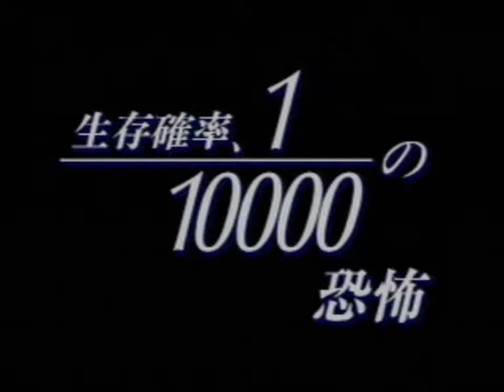Clock Tower 2 (クロックタワーセカンド) Promo Video + Final Intro from - The Door of the Fear- Demo Disc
This video's resolution is naturally low as it's from a PS1 disc.
This is promo footage that starts when you boot up the "Door of the Fear" Demo Disc that was released for Clock Tower 2 in Japan.
There is a slightly better quality version of this footage on a VHS tape, but that has yet to be actually found and converted.
Narration is partly Japanese & English.
The man you see talking is a Mr. Nagaharu Yodogawa, a popular film critic in Japan, and he speaks here two years before his passing in 1998.
Here, he's promoting the game, alongside early gameplay and what appears to be scenes from a rougher version of the intro cinematic.
The final intro cinematic plays after this promo video.
Enjoy this rare look at Clock Tower 2 on PlayStation!
This video was uploaded for preservation purposes. Clock Tower is owned by Sunsoft.